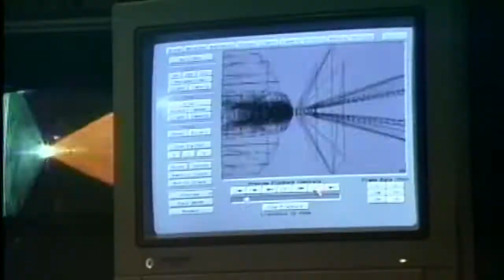Fundy Cable 10 Canada 125 Interlude - New Brunswick Community Television Archive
Canada 125 Interlude - "June 14 / The Green"
Community Producer: Patrick Watt
Fundy Cable 10 Fredericton

The New Brunswick Community Television Archive showcases New Brunswick's rich history of community access television programming, from the 1970s through the 2000s. Transferred from videotape and DVD media.